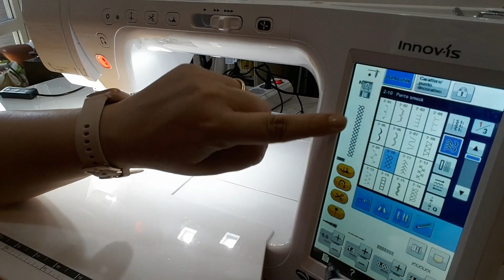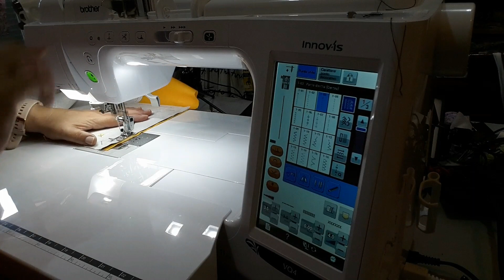Tutorial 541 - Borsa Bandana cucito creativo per principianti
Riepilogo dei tutorial di cucito creativo facile del canale Sweet Susi :
sesta parte Filo per cucire Ciao amiche di filo, se questo video lo avete trovato interessante lasciate un commento e un like. Condividete i miei video per avere nuovi contenuti interessanti facili da fare e spiegati in dettaglio. Per moltissimi video trovate anche il cartamodello gratuito da scaricare che vi aiuterà nella realizzazione del progetto.
Susi Consiglia :
Tessuti (Qualità e scelta ) I TESSUTI sono in vendita con lo sconto del 7% sul prezzo esposto ( per le amiche di filo ) usando questo ; sul sito trovate lo sbieco e molto altro In questo video ho realizzato una bellissima borsa con le bandane ( Io le ho acquistate da bidibi tessuti ) la teletta per rinforzare di 35 g/mq ), i manici di legno ( questi sono quelli da 1 cm di diametro ) li trovate nei negozi di hobbistica e fai da te ;
Per consultare facilmente il video :
0:00 introduzione - taglio dei tessuti
6:38 l' interno della borsa
15:15 l'esterno della borsa
20:00 unisco l'esterno all'interno
30:00 Sistemo la parte alta della borsa
35:48 La borsa è terminata !

🌼Qui trovi i prodotti che ho acquistato e vi consiglio
🎯Se vuoi sostenere il canale puoi fare un offerta libera (il contributo serve per comprare attrezzature utili a migliorare il canale)

Il logo a cura di  Claudia Ventura